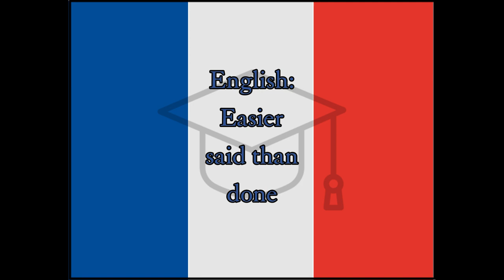PlusFacile - French for Easy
Word for Today translation for fun and easy learning and education, Easy, French